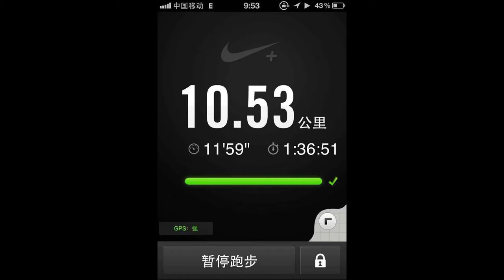Nan Hu - digital story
A digital story produced by Nan Hu as part of the Citizen Media: Digital Storytelling module at Cardiff School of Journalism.